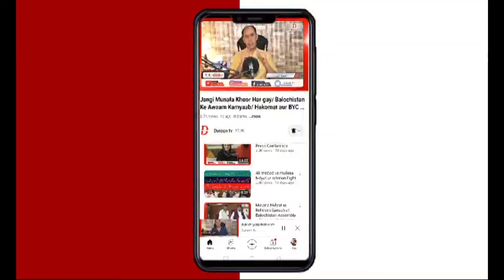chiarman vice for Balochistan missing person Nasrallah Baloch news conference